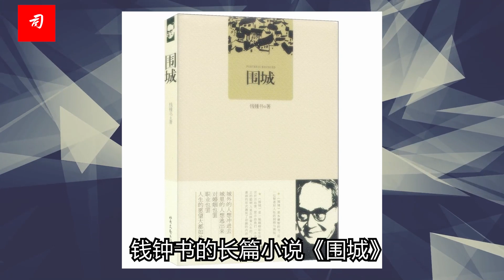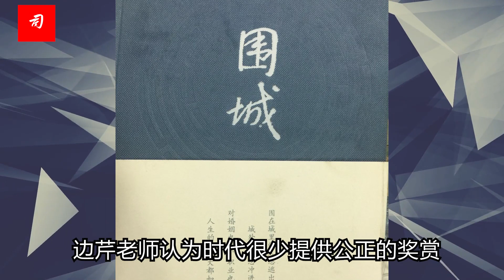司马南：钱钟书的《围城》为什么被选中？（边芹揭秘文化殖民系列之九）